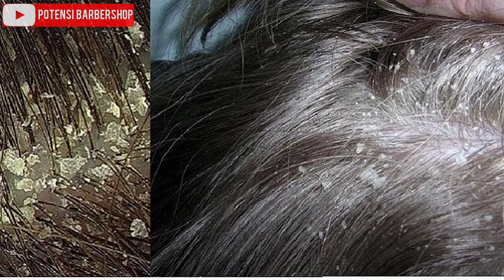HATI HATI JAMUR DIKULIT KEPALA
Hati hati jamur atau psoriasis dikulit kepala,  Ketombe dan psoriasis itu berbeda kenali tanda2nya agak terhindar dari penyakit ini